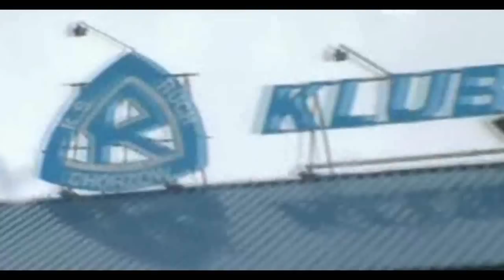Wielkie Derby Śląska 2011 Zapowiedz FC Mysłowice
W Polsce derbów jest wiele ale największe jakie zna Polska to WIELKIE DERBY ŚLĄSKA!